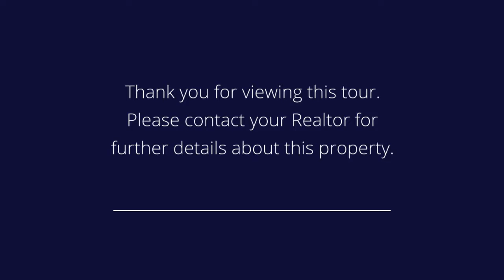3626 Lincoln Terrace, , NJ 07047 North Bergen, NJ 07047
Property Address: 3626 Lincoln Terrace, , NJ 07047 North Bergen, NJ 07047

Presented by: Diane Barsa